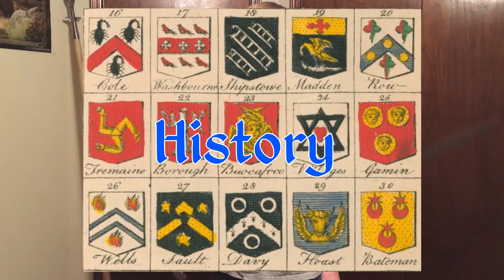Hail, and well-met!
Welcome! I'm Ryan Hetchler, known as Ralchire to some of you, a medieval reenactor, a HEMA practitioner, and a jack-of-all-trades.

I have long wanted to start a channel within the medieval enthusiasm community here on YouTube such as Skallagrim, scholagladiatoria, and the like. Now, I have begun. Maybe I won't get very far. I don't expect my channel to reach their levels, but I'll do my best to join this discussion our community is having.

You can expect to see talking-head style videos about medieval topics, show-and-tell style reviews of swords, gear, and even sparring and practical weapon tests/demonstrations. In-depth historical analyses and presentations will also appear from time to time. If you'd like me to talk about a certain topic, feel free!